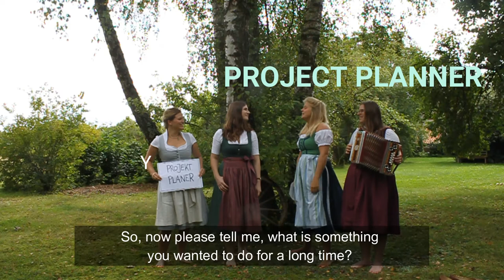Gstanzl The Sound of Sisterhood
"The Sound of Sisterhood" is a 4-in-1 journal: moon calendar, life planner, diary and female cycle tracker. It is a companion for women to dive into the magic and beauty of being a woman. Woman can use this journal to flow with their feminine intuition and learn how to ride the emotional roller coaster. Furthermore, they can acknowledge their potential, boost their self-confidence, get things done and eventually find the dream partner aligned with their values.